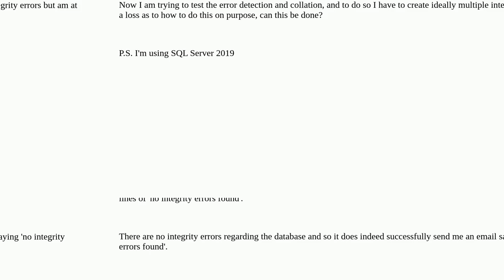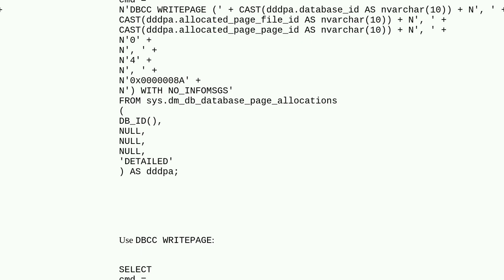Dba: How to cause a SQL Server database integrity error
How to cause a SQL Server database integrity error

A special thanks goes out to the community

  testing sql-server error-handling